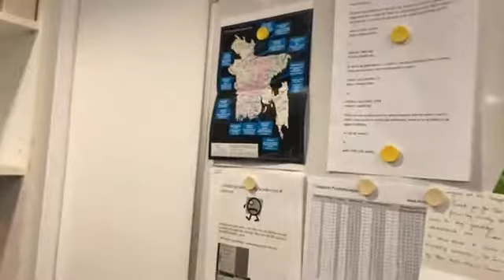সাকিবকে হত্যার হুমকি ও ক্ষমা চাওয়া: কোনটি ভুল, কোনটি ঠিক? || Public voice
কলকাতার পূজায় সাকিবের যাওয়া, হত্যার হুমকি পাওয়া এবং ক্ষমা চাওয়া। কোনটি ভুল কোনটি ঠিক, এ নিয়ে দেখুন ডয়চে ভেলের আলোচনা।

Public voice is Bangla News and politics channel. We upload here various kinds of Bangla popular news. We expect that Public voice channel will be your best bangla News and politics media partner or channel to get the update popular bangla news.

Public Voice বাংলাদেশের সর্বাধিক জনপ্রিয় একটি চ্যানেল। এর মাধ্যমে সমাজ ও রাষ্ট্রের রন্ধ্রে রন্ধ্রে মিশে থাকা দুর্নীতি, অন্যায়, অত্যাচার জনসম্মুখে উন্মুক্ত করা হয়।